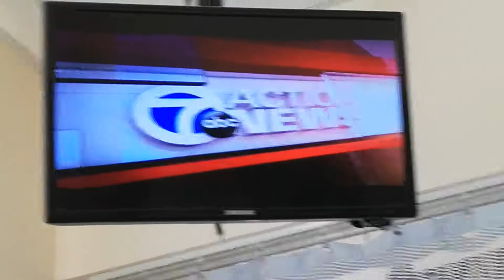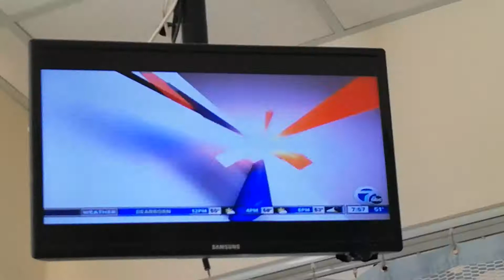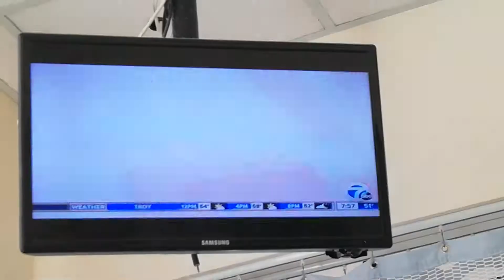WXYZ CHANNEL 7 NEWS - 10-4-19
ALICIA SMITH - BLACK PRINT SHORT-SLEEVED DRESS